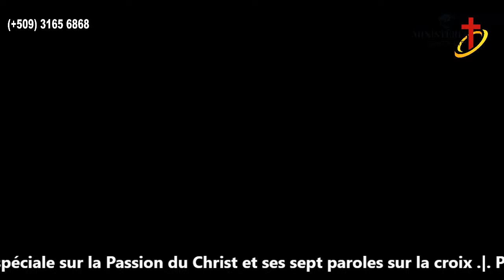Cérémonie spéciale sur la Passion du Christ et ses sept paroles sur la croix